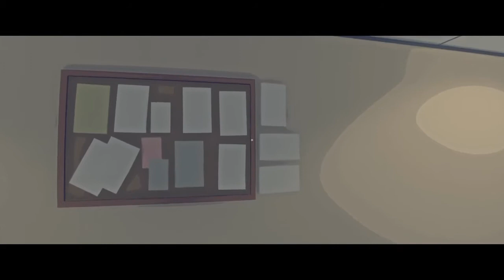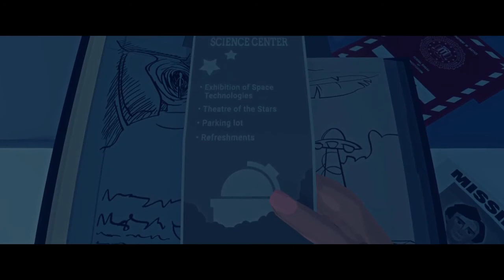Virginia Part 2 - Let's Play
Dark encounter.